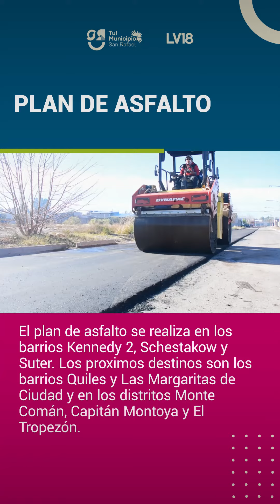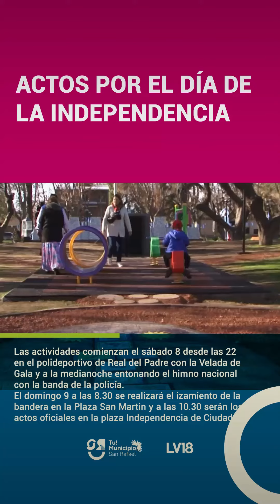🟢 LAS NOTICIAS MÁS IMPORTANTES DE LA SEMANA 🟢- Del 3 al 7 de Julio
En un minuto te contamos las noticias municipales más importantes de la semana del 3 al 7 de julio